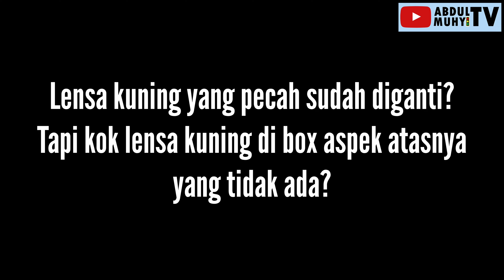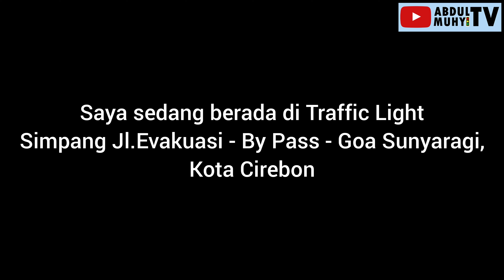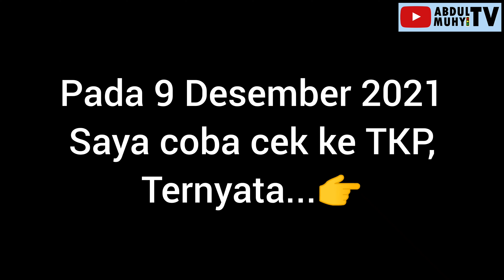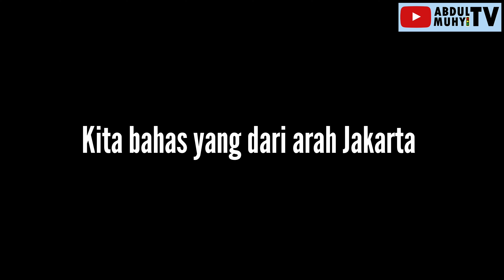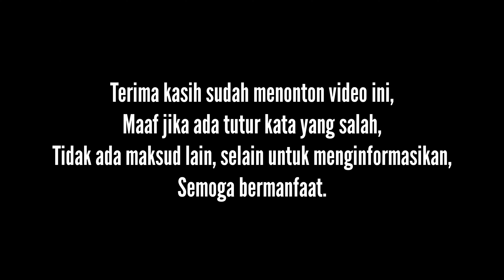UPDATE TRAFFIC LIGHT SIMPANG EVAKUASI - BY PASS - GOA SUNYARAGI, KOTA CIREBON [PART 2]